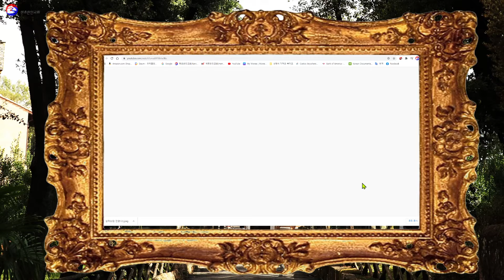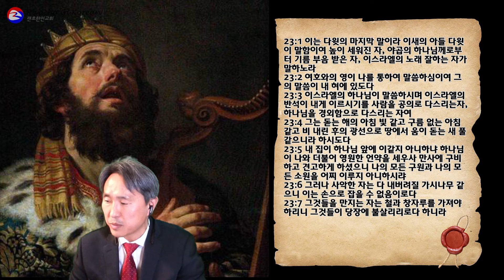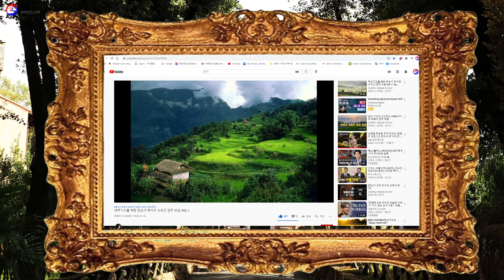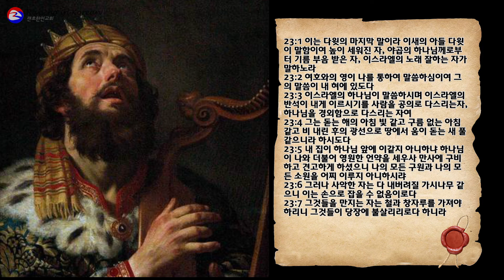Rancho in Korean Live Service 2021년 1월23일(토)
2021년 1월 23일(토)  랜초한인교회 아침 온라인예배 월-토 7:45AM
정용암 목사님과 함께 하는 사무엘하 강해설교
본문: 사무엘하 23장 1-7절
설교: 정용암 목사